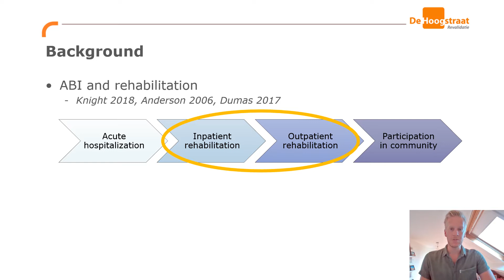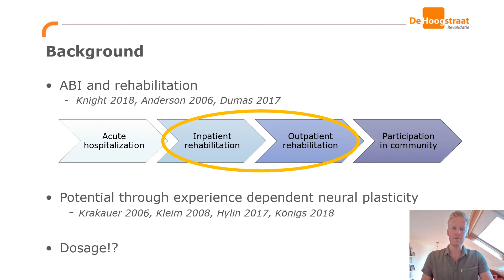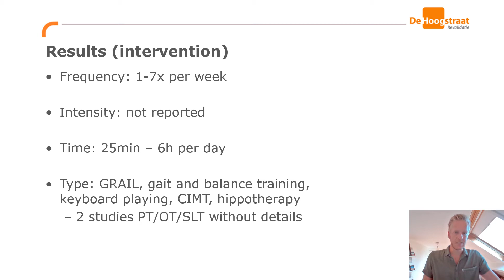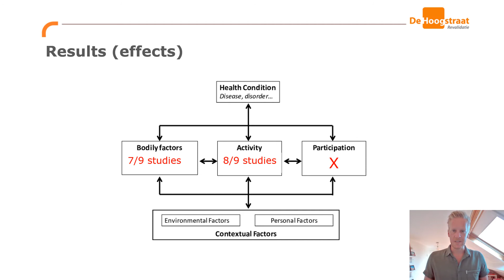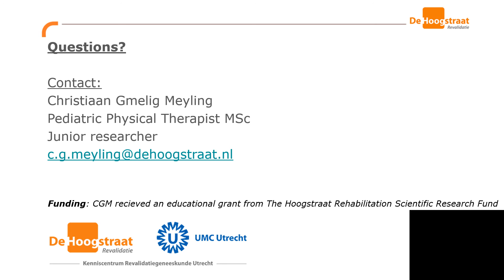Physical rehabilitation interventions in children with acquired brain injury | Gmelig Meyling | DMCN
In this podcast Christiaan Gmelig Meyling discusses his paper 'Physical rehabilitation interventions in children with acquired brain injury: a scoping review'.